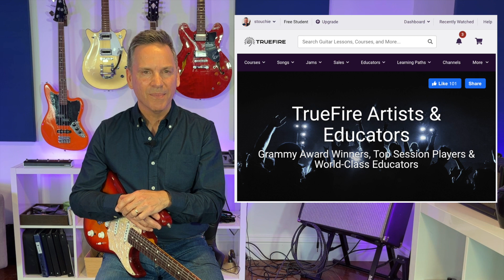IT'S NEVER TOO LATE!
Becoming a musician after 60 is indeed possible. I will show you how.